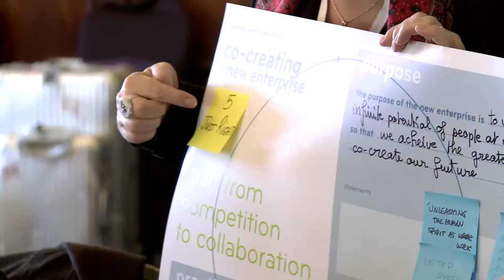A taste of ebbf's international learning events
See what you can expect in the next of ebbf's "make it meaningful" series of international learning events.
View this video trailer shot at last year's ebbf international event at this same location in London.
Video trailer produced by Straight Ahead TV: straightahead.tv